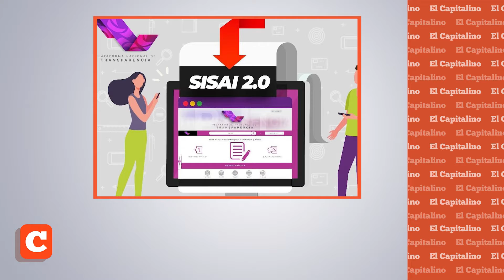Síntesis Informativa 5 de septiembre de 2021